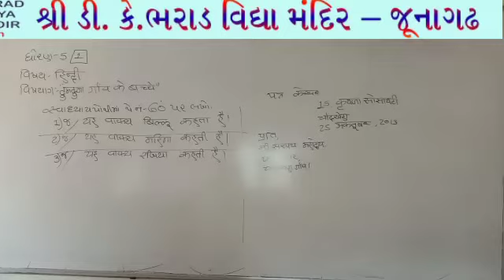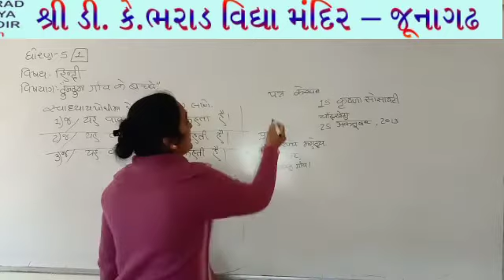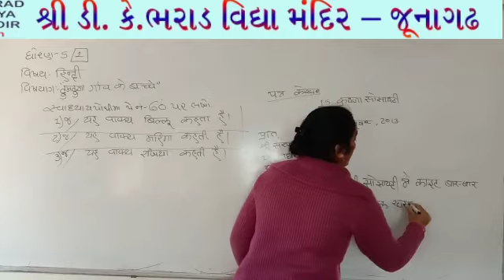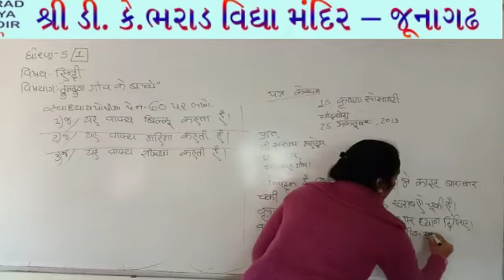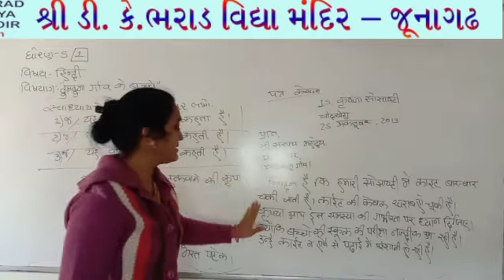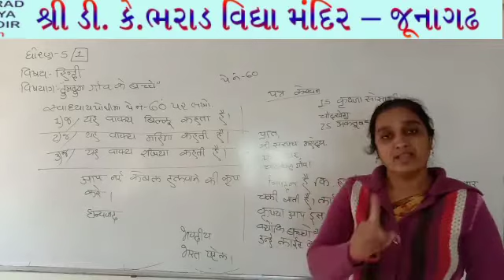ધોરણ 5 : હિન્દી : પાઠ-12 : ભરાડ વિદ્યામંદિર-જૂનાગઢ